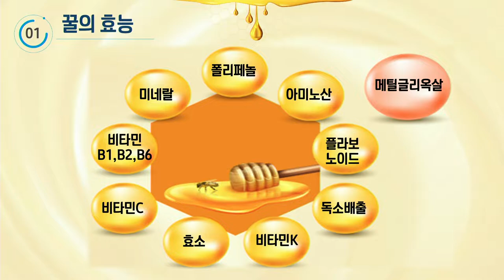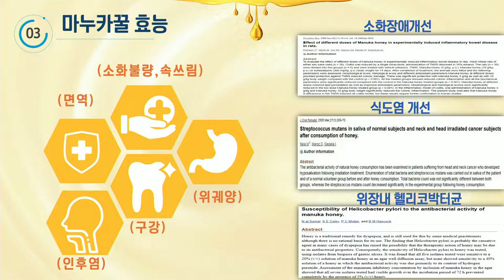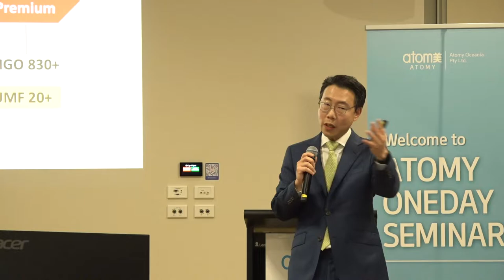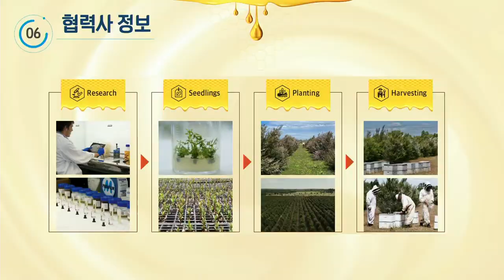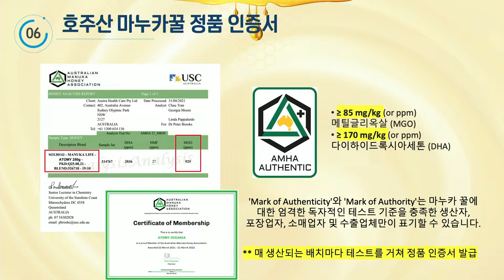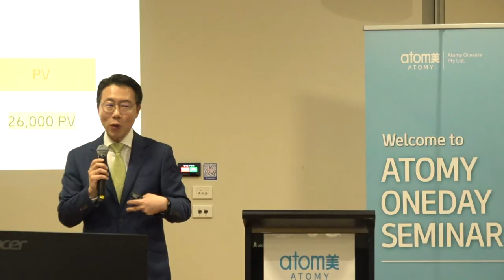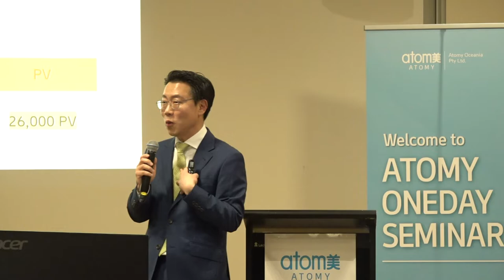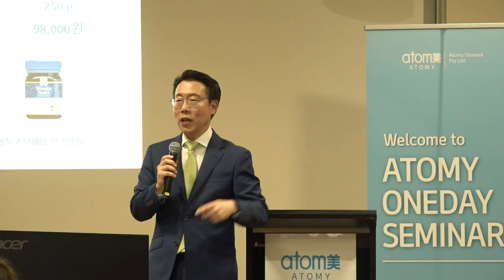[KOR] SEP 2022 SYD ODS - Product Presentation by Country Director Sean Lee